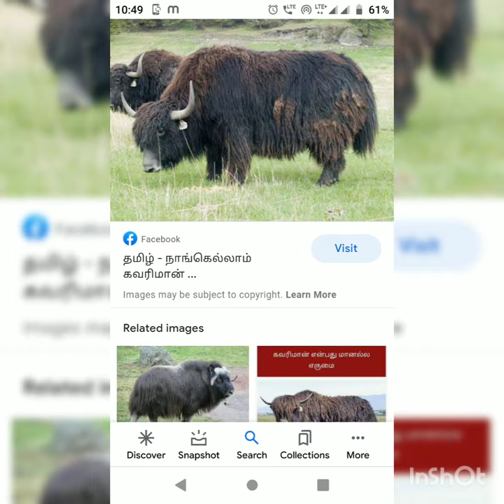Different Types of Deer's.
YouTube Hey guys...I Hemajayasrirani pichandi. I this video we will see about Deer's.